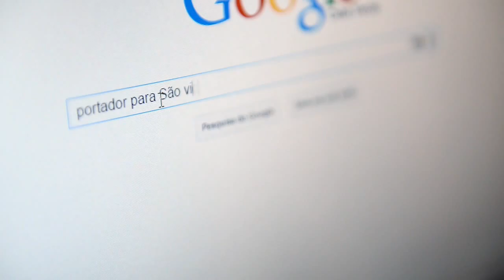CORREIOS CV "Serviço de Encomendas"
spot TV "Serviço de Encomendas" (mar. 2015)
cliente CORREIOS de CABO VERDE
agência; WINICIO
realização: ACI
produção: Carmo Furtado
direcção de fotografia: Pedro Moita
edição e pós produção: Marcio Sousa
make up: Janine Fonseca
assistente imagem: Tony Rodrigues